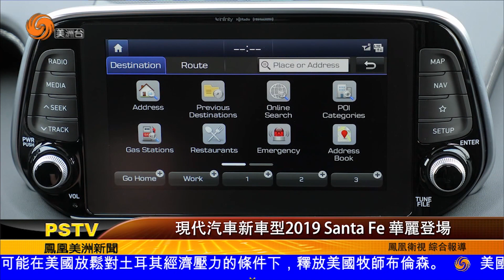1011 現代汽車新車型2019 Santa Fe 華麗登場